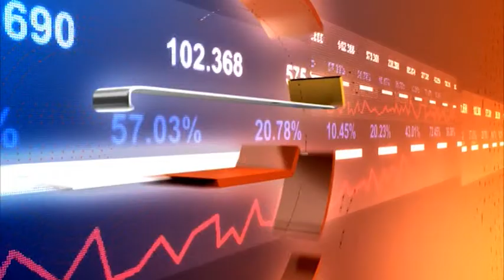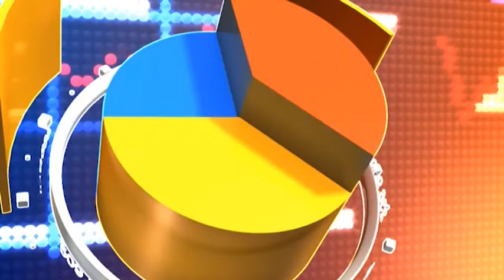Правилното управление на текстилните отпадъци